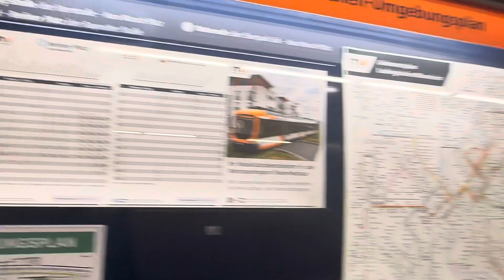KONE Aufzugstour im U-Bahnhof Rathaus in Ludwigshafen